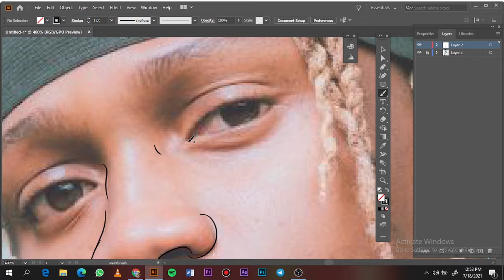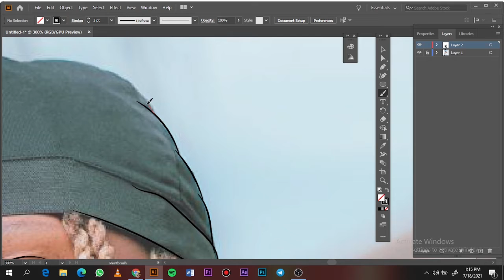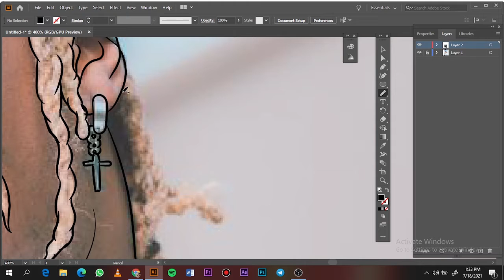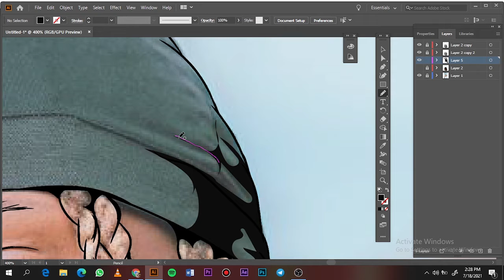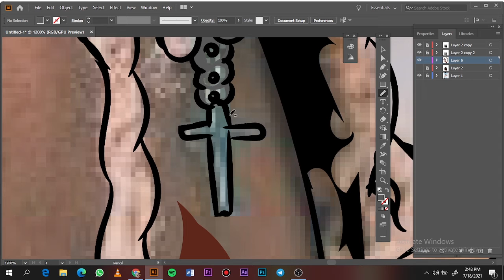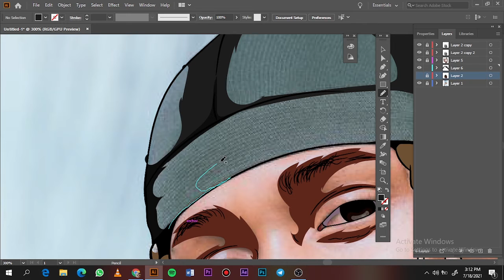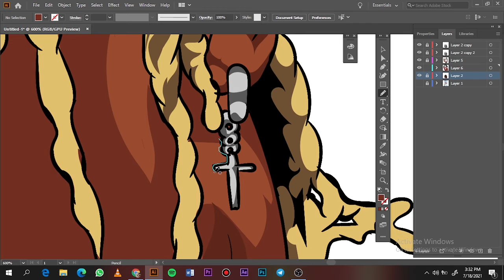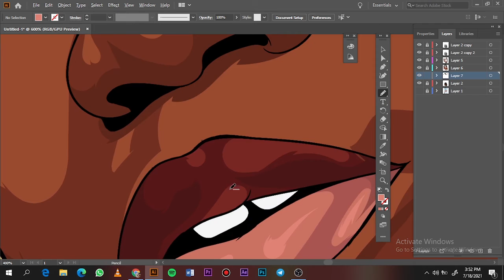TUTORIAL-HOW TO CARTOON YOURSELF//BAN- T